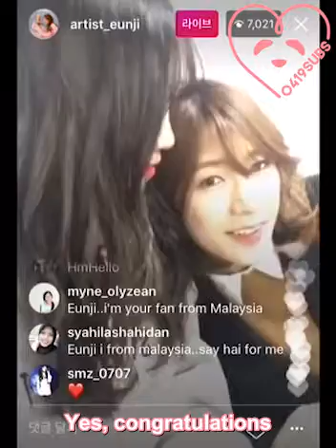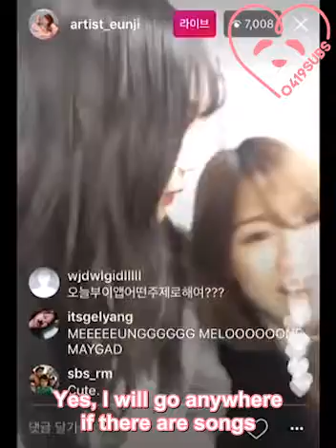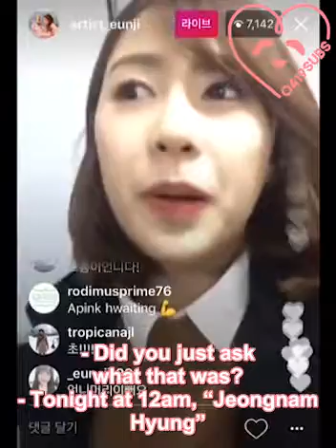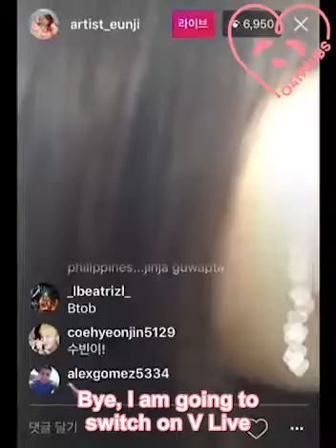[0419SUBS] 170228 Eunji's Instagram Live (feat. Hayoung)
170228 Eunji's Instagram Live (feat. Hayoung) (Eng Sub)

Translator: txxyingenn
Spot-Translator: joanlqy
Timer: annaeuntog
Typesetter: apinks_
Encoder: apinks_